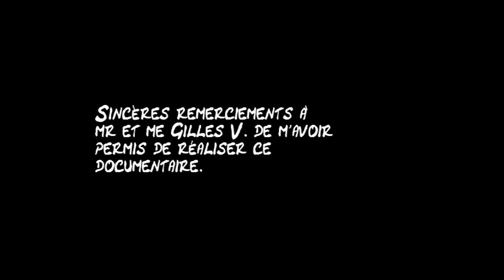Le chardonneret élégant.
You like the Goldfinch and this nest, why not watch my 2020 video !!   You can translate into your language. Click on: subtitles (c), then go to settings, click on subtitles (1) and then click on translate automatically, you just have to choose your language from the list